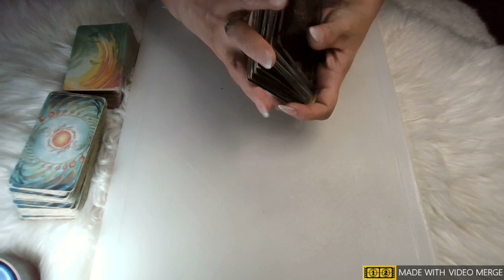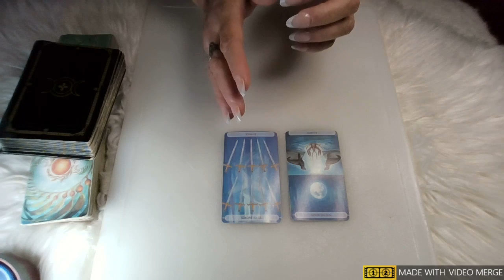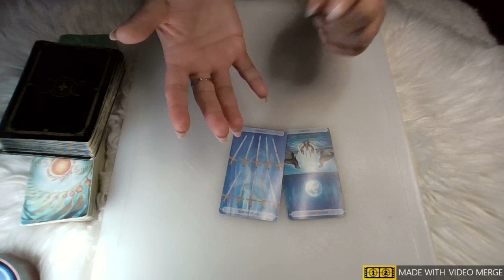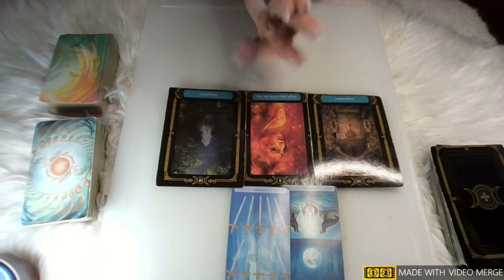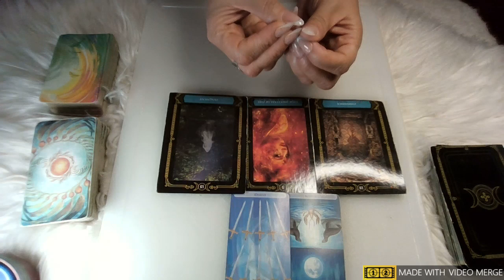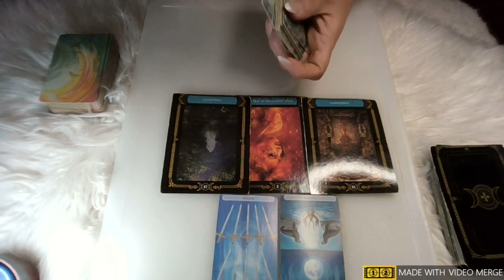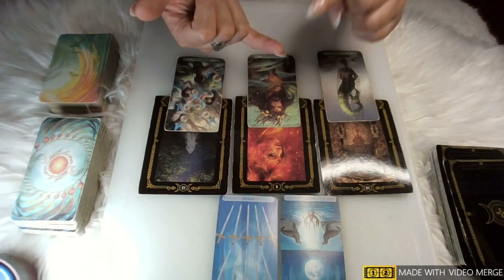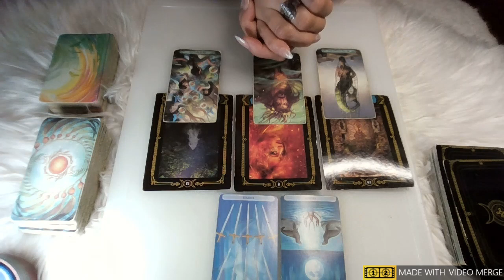🔥 SAGITTARIUS~TIMELESS💔Who's MISSING You THE MOST Right Now?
🚫❌👀 BEWARE of FAKE ACCOUNTS using my image/misspelling of brand name. My ONLY social media accounts are the ones posted on My YOUTUBE CHANNEL. 🚫If you're contacted for a reading, IT ISN'T ME AS I DO NOT CONTACT ANYONE FOR PERSONAL READINGS. DON'T GET SCAMMED! 🚫